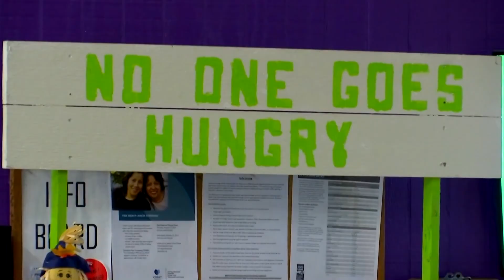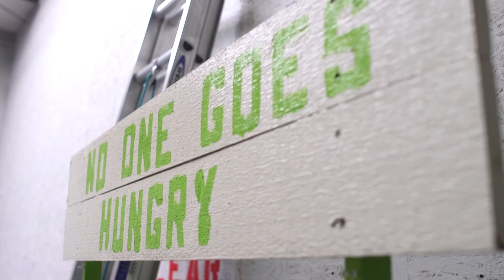Caring for Carolina: Nexstar Media Charitable Foundation Donation to Food Bank of CENC